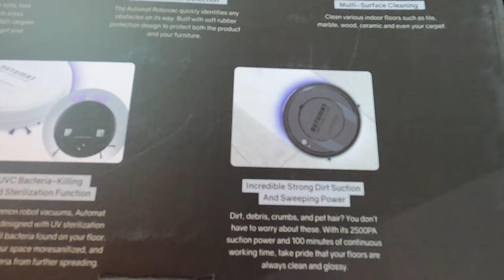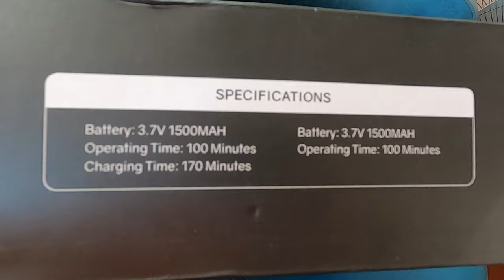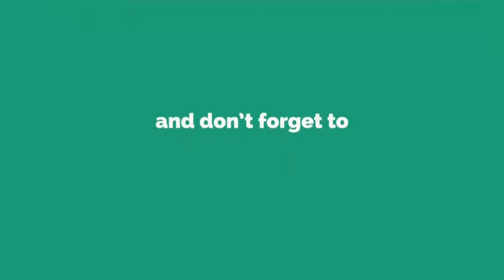UNBOXING & TESTING AUTOMAT ROBOT VACUUM CLEANER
Automat Vacuum Cleaner

Specifications:
- Battery: 3.7V 1500MAH
- Operating Time: 100 Minutes
- Charging Time: 170 Minutes
- Suction Power: 2500PA
- Dust Box Capacity: 250ml

Features:
Cleans Under Hard-to-Reach Areas
This machine cleans under your sofa, bed, table, and other hard-to-reach areas effortlessly. The robot sweeps in 360-degree motion; The Automat Robovac’s got your home covered.
Incredibly Strong Dirt Suction and Sweeping Power
Dirt, debris, crumbs, and pet hair? You don’t have to worry about these. With its 2500PA suction power and 100 minutes of continuous working time, take pride that your floors are always clean and glossy.

 Anti-Collision Detection
The Automat Robovac quickly identifies any obstacles on its way. Built with soft rubber protection
design to protect both the product and your furniture.

 UVC Bacteria-Killing and Sterilization Function
Unlike common robot vacuums, Automat Robovac is designed with UV sterilization function to kill
bacteria found on your floor. This makes your space more sanitized, and prevents bacteria from further spreading.

Multi-Surface Cleaning
Clean various indoor floors such as tile, marble, wood, ceramic and even your carpet.

 Inclusions:
- 1 Sweep Robot
- 1 Dust Absorbent Cloth
- 2 Brush Heads
- 1 USB Charger
- 1 Brush of Dust Box
- 1 User Manual